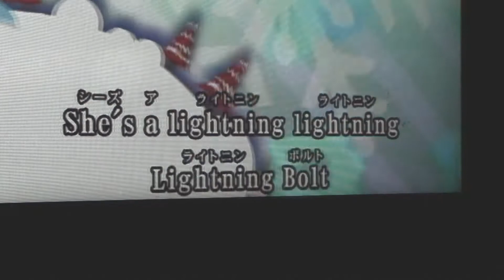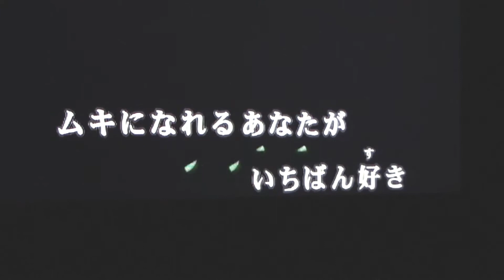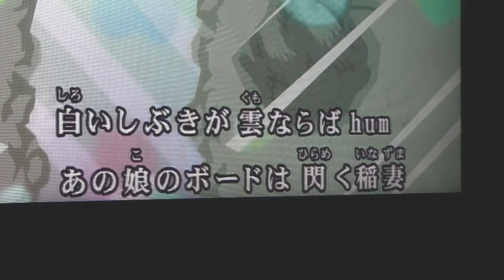【稲妻の少女】松任谷由実／歌おうfavorite songs 135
齢を重ねた今、そう遠くない将来、思うように歌えなくなる日が来ることに気づいた。